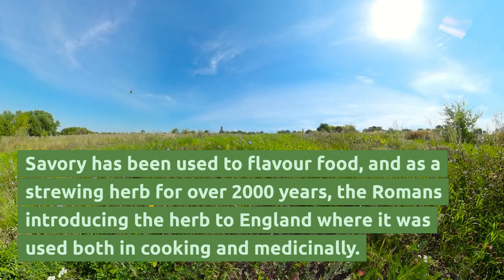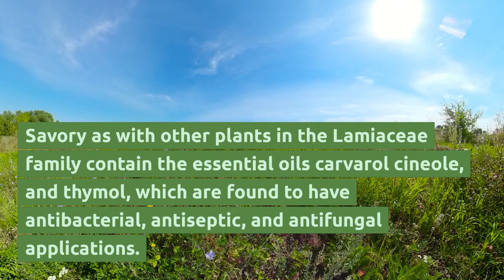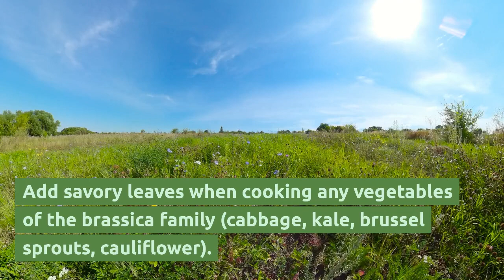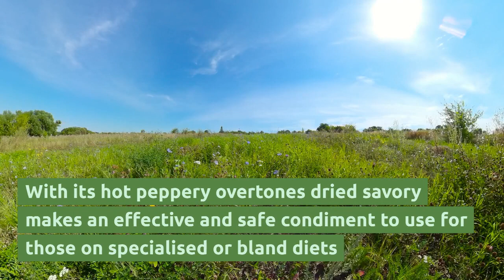[Herb] Savory, a long-used herb in the East-West /Oriental Herb/Medical herb/Green Medicine, CAM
For 2,000 years, people have used savory as a culinary herb to flavor beans, season meat, and add a thyme-like taste to their meals. Savory’s robust, peppery taste even inspired a second meaning—savory also refers to flavorful food, as in “a savory sauce.” Savory is also known as the “herb of love”: Ancient Romans believed this aromatic herb was a natural aphrodisiac and used it to make love potions.
So powerful was its reputation that European monasteries forbid the growth of savory for fear that the monks would fall under its spell.

Sources _ wikipedia & Herb Federation of New Zealand  etc. Specialized sites for plants and herbs